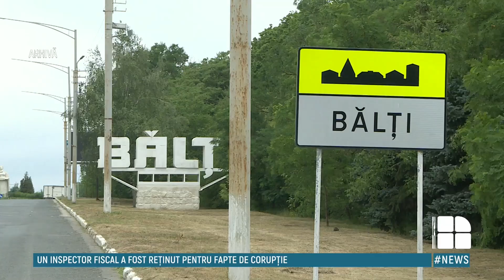Femeia de afaceri din Bălţi, care a angajat un killer să omoare amanta pe banca acuzaţilor